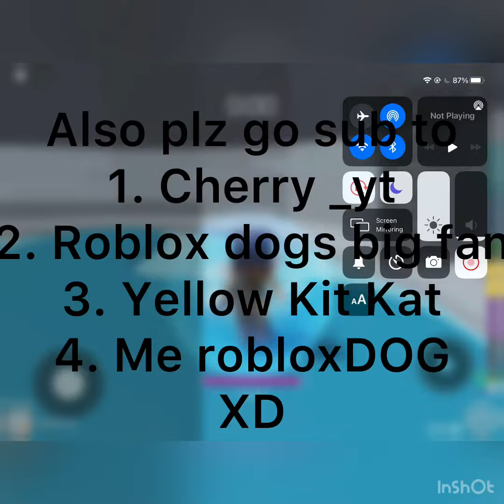Random updates and how to get my face reveal (top secret)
Musician: @iksonmusic

YouTubers that you should sub to
1. Cherry _yt
2. Roblox DOGS biggest fan :D
3. Yellow Kit Kat
4. RobloxDOG